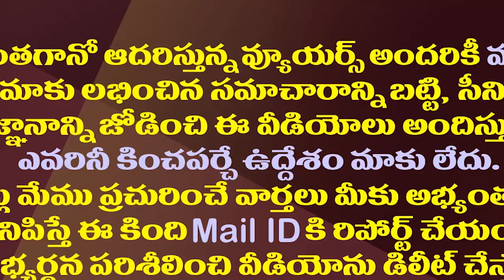జగన్ ఢిల్లీ టూర్ వెనుక అసలు కథ ఇదేనా..? || CM YS Jagan Delhi Tour || Amaravathi Media